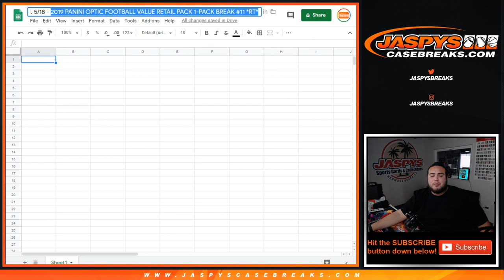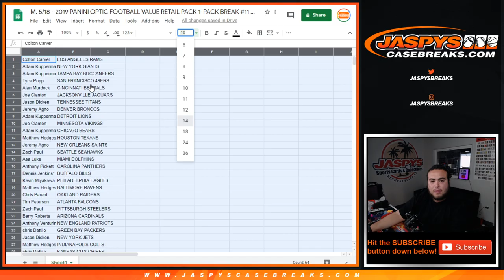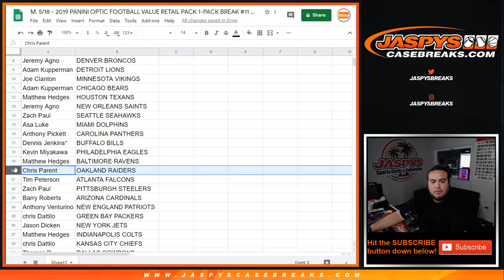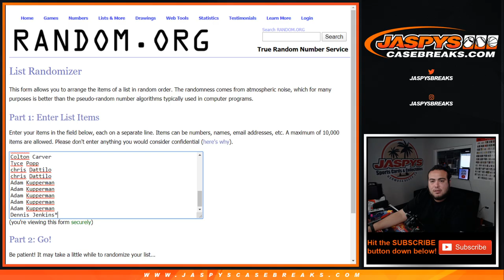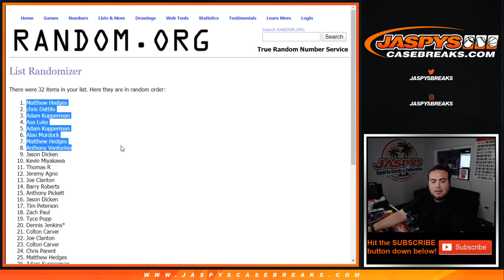M. 5/18 - 2019 PANINI OPTIC FOOTBALL VALUE RETAIL PACK 1-PACK BREAK #11 *RT*